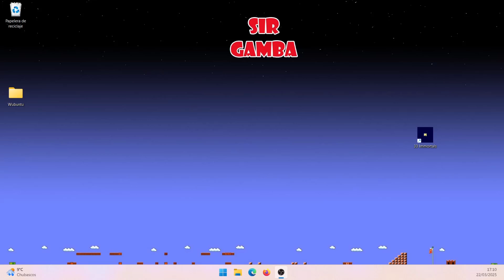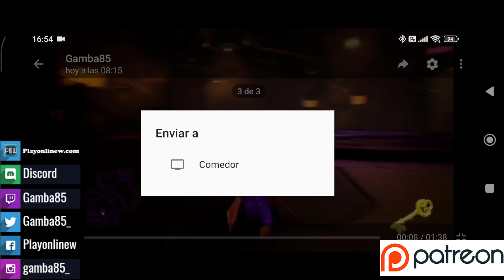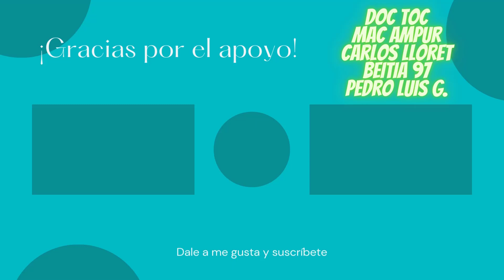📲 Cómo Transmitir Vídeos de Telegram a Chromecast ✅ Fácil y Rápido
🎬  ¿Quieres ver tus vídeos de Telegram en la TV con Chromecast? 📺 Con este tutorial, aprenderás cómo enviar cualquier vídeo desde Telegram a tu Smart TV de forma rápida y sencilla. 🔥